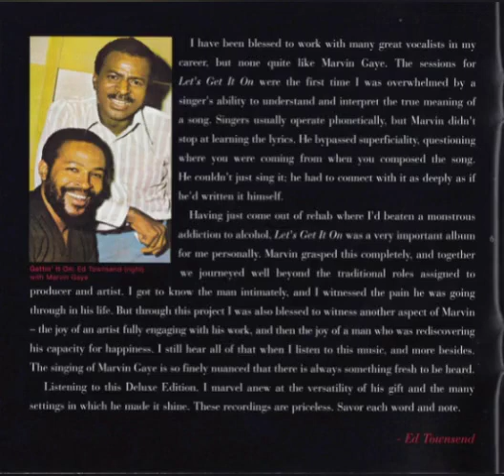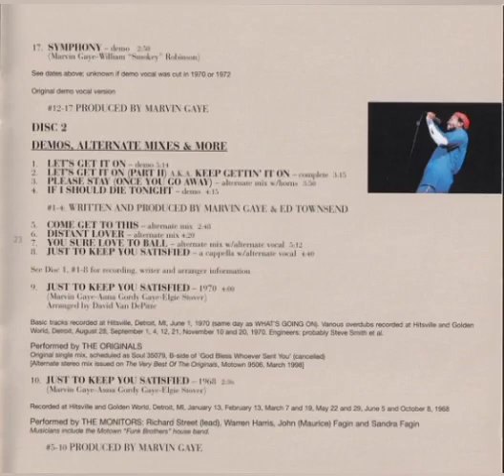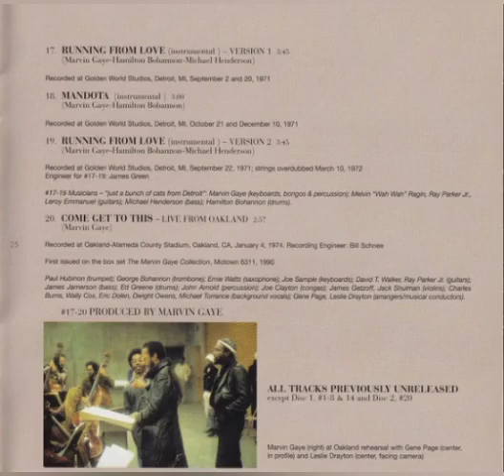Marvin Gaye - Let's Get It On (Demo)